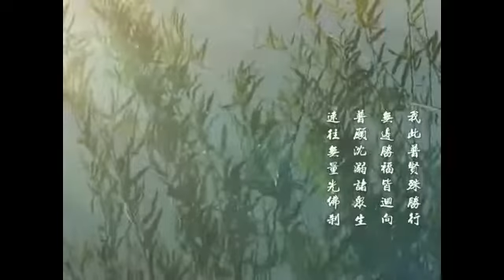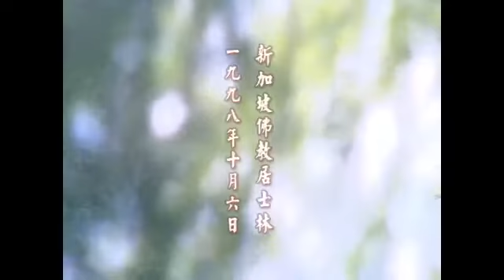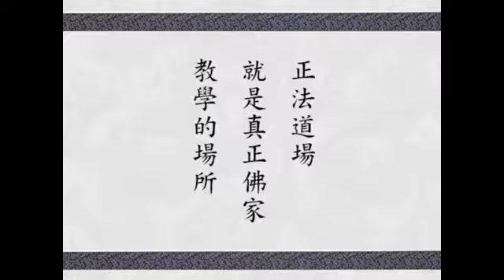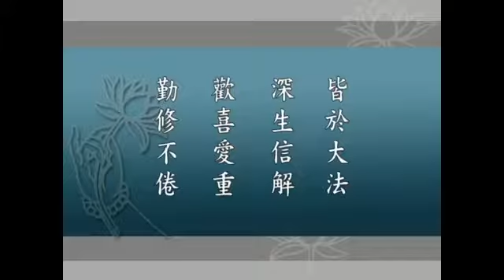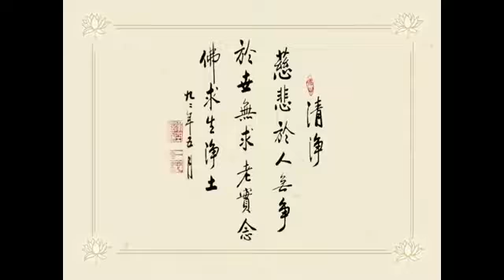華嚴經講述菁華 淨空法師 70